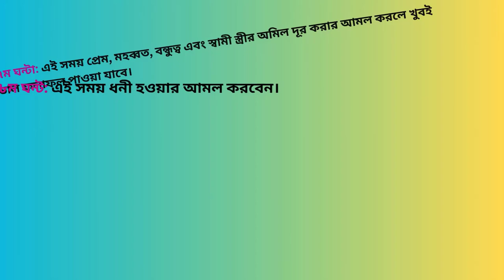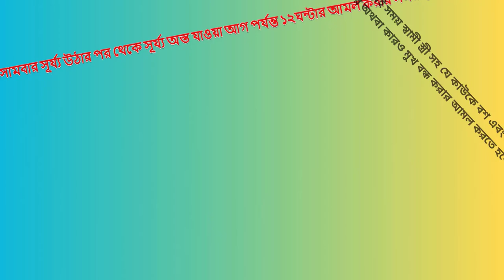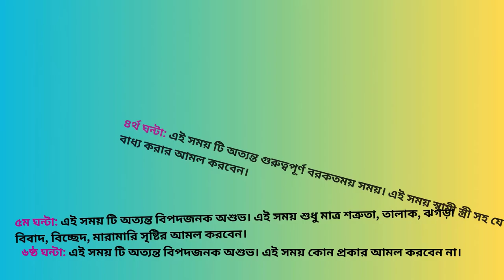Biyete Raji Koranor Amol || বিয়েতে রাজি করানোর আমল || Sahih Islamic Ruqyah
Today, In this video I will share with you about “Biyete Raji Koranor Amol || বিয়েতে রাজি করানোর আমল || Sahih Islamic Ruqyah”. So Friends, Watch this video Of “Biyete Raji Koranor Amol || বিয়েতে রাজি করানোর আমল || Sahih Islamic Ruqyah”.

Chapters:
Intro: 00:00 - 00:09
Ajajot Description: 02:09 - 02:42
Main Amol Description: 03:04 - 05:43
Outro: 05:44 - 06:03

শনিবার সূর্য্য অস্ত যাওয়ার পর থেকে রবিবার সূর্য্য উঠার আগ পর্যন্ত আমল করার সময়:

প্রথম ১ ঘন্টা (১ম ঘন্টা): এই সময় ধনী হওয়ার আমল করবেন।

২য় ঘন্টা: এই সময়টি অশুভ। এই সময় কোন কাজ করবেন না।

৩য় ঘন্টা: এই সময় প্রেম, মহব্বত, ভালবাসা ও রিজিক বৃদ্ধি করার আমল করবেন। তবে যদি আরবি মাসের শেষ সময় হয় তাহলে বিচ্ছেদ শত্রুতা সৃষ্টি করার আমল করবেন।

৪র্থ ঘন্টা: এই সময়টি খুবই পূণ্যময় ও বরকতময়। এই সময় সকল প্রকার আমল করতে পারবেন।

৫ম ঘন্টা: এই সময়টি খুবই অশুভ। এই সময় বিচ্ছেদ ও শত্রুতার আমল করবেন।

৬ষ্ঠ ঘন্টা: এই সময় প্রেম, মহব্বত ও আশা পূরণের কাজ করবেন।

৭ম ঘন্টা: এই সময় প্রেম, মহব্বত, বন্ধুত্ব এবং স্বামী স্ত্রীর অমিল দূর করার আমল করলে খুবই ভাল ফলাফল পাওয়া যাবে।

৮ম ঘন্ট: এই সময় ধনী হওয়ার আমল করবেন।

৯ম ঘন্টা: এই সময়টি অশুভ। এই সময় নতুন কোন কাজ করবেন না।

১০ম ঘন্টা: এই সময়টি খুবই পূণ্যময় ও বরকতময়। এই সময় প্রেম, মহব্বত, ভালবাসা, বন্ধুত্ব ও জীবিকার জন্য আমল করবেন। তবে যদি সময় টি আরবি মাসের শেষ সপ্তাহে হয়, তাহলে সময় টি অশুভ। এই সময় বিচ্ছেদ করার শত্রুতা সৃষ্টি করার আমল করবেন।

১১ তম ঘন্টা: এই সময় প্রেম, মহব্বত, ভালবাসা, বিয়েতে রাজি করার আমল করবেন।

১২ তম ঘন্টা: এই সময় টি অশুভ। এই সময় বিচ্ছেদ, শত্রুতা সৃষ্টি করার আমল করবেন।